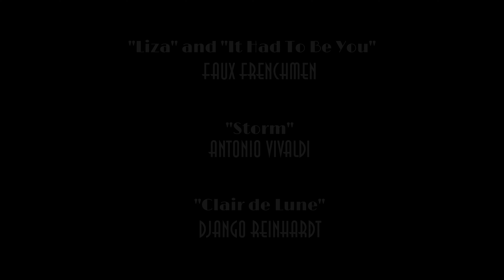BioShock: City in Peril | Fan Film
The BioShock Fan Film "City in Peril" is a fan film made in Little Big Planet 3 that tells the story of a family living in pre-war Rapture and the hunt for the boogeyman Frank Fontaine. Here we get to explore Rapture along with some new and old faces. Thank you to everyone for watching!